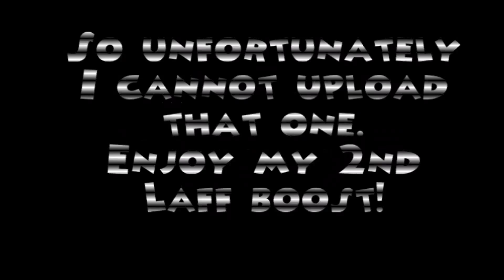Lemon's 2nd Bossbot Laff Boost!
I lost my video of my first laff boost from Bossbot.

Enjoy this laft boost and I hope this new video style is working.